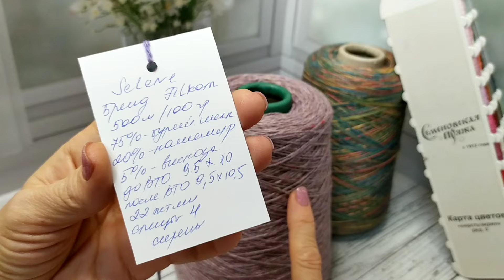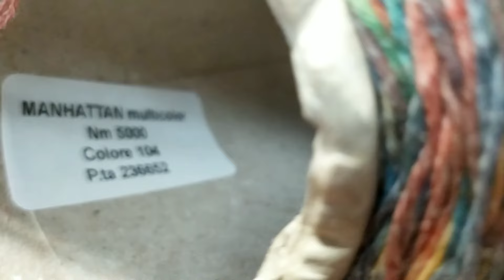!!!Ответ на вопрос и новая(старая) Селена 17 октября 2024 г.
Всем ПРИВЕТ ПРИВЕТ

Меня зовут Эльвира и я очень рада видеть Вас на моем канале.